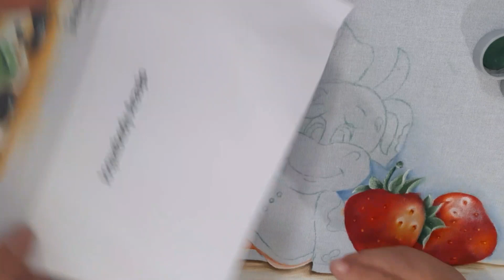Parte/ 2 projeto vaquinha com morango apostila da professora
Segunda parte de projetos  lindo
semaninha das vaquinhas com frutas
projetos  da professora joquebedy conheça o canal dela